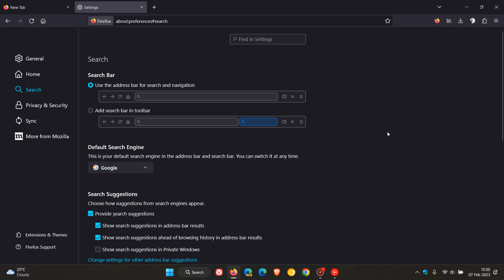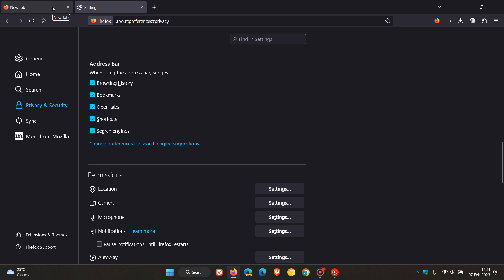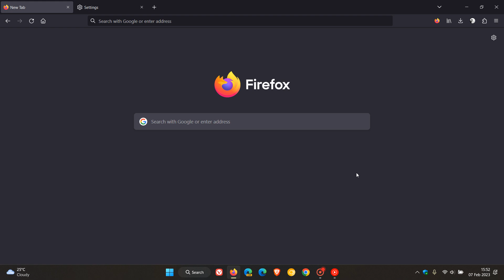Firefox is getting a new option to remove address bar suggestions | How to currently remove them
When you type in the address bar, Firefox displays a list of suggestions. Mozilla has now introduced a new feature in the Nightly version of Firefox, which allows you to easily remove any address bar suggestions with your mouse, where currently to remove suggestions, you have to use keyboard shortcuts or turn them off deep in the settings.